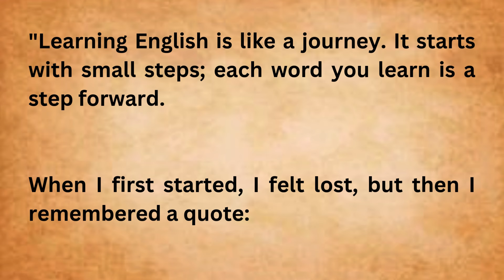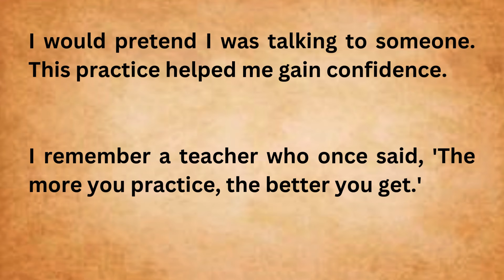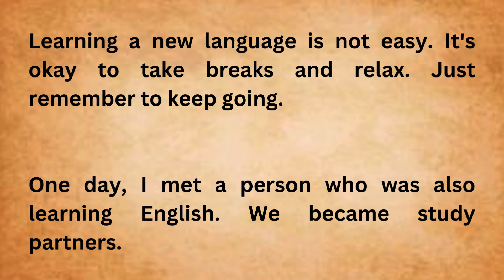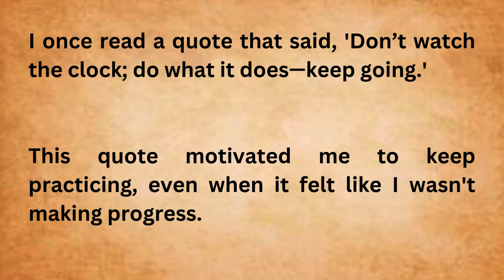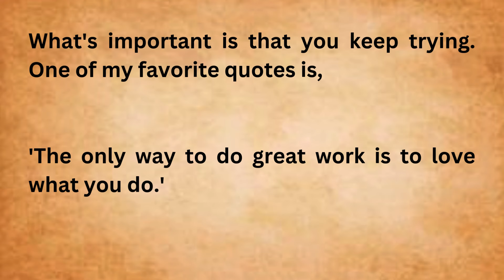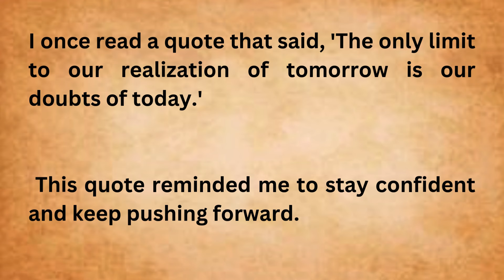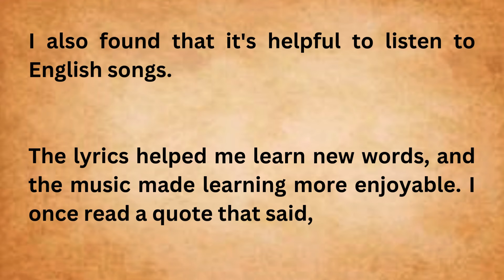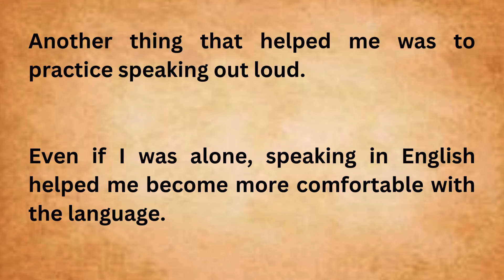Just Talk To Yourself || How Talk Yourself In English || Graded Reader || Improve Your English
Welcome to "Learn English With Listening" – Your Ultimate Resource for Mastering English!

Are you looking to improve your English language skills in a fun and effective way? Our channel is dedicated to helping you enhance your English through immersive listening exercises, real-life conversations, and engaging content. Whether you're a beginner or looking to polish your skills, we offer a variety of lessons that will help you understand and speak English with confidence.